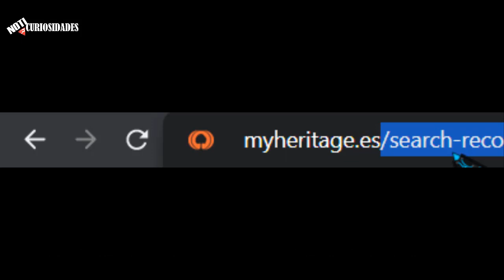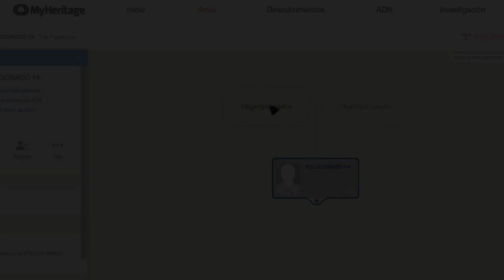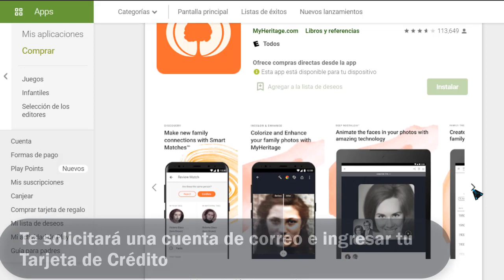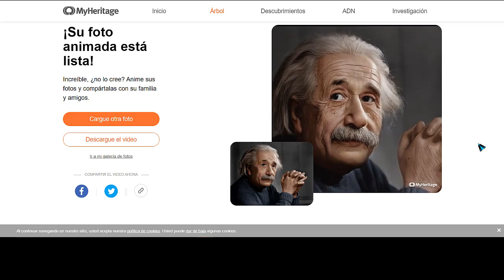DEEP NOSTALGIA La App que REVIVE y ANIMA las Fotos de Tus Seres Queridos | My Heritage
Esta curiosa app y sitio web ofrece un servicio muy particular. Te permite crear tu árbol genealógico y averiguar todo sobre tus antepasados. Incluso te permite solicitar una prueba de ADN para indagar sobre tu ascendencia y las regiones y razas en el mundo de donde provienen tú y los tuyos.
Para esto agregarás a cada uno de tus familiares para crear el árbol genealógico, después puedes agregar fotos a estos miembros de la familia. Aquí viene lo interesante, usando IA My Heritage puede hacer retoques impresionantes a tus fotos. Como una reparación de fotografías, llevar del blanco y negro al color y más.
Este servicio cuenta con el sitio web myheritage.es y la App Heritage o Deep Nostalgia para dispositivos Android e IOS.
A pesar de ser tan particular, esta app no era tan conocida sino hasta hace unos días, cuando en redes sociales, y en especial en Tik Tok, se empezó a compartir estos videos cortos de fotografías antiguas animadas. Esto porque Deep Nostalgia o My Heritage te permite cargar fotos y mediante un algoritmo de inteligencia artificial, crear una animación con gestos hiper realistas de esa fotografía. Deep Nostalgia está pensada para revivir las fotografías de nuestros seres queridos o antepasados. Se recomienda usar fotografías de personajes históricos antiguos o de familiares que ya no están con nosotros. En sí, usar fotografías de las que tengamos autorización.
Deep Nostalgia animará las fotos de tus seres queridos y te permitirá descargarlas en formato de video corto. El realismo de estas animaciones es impresionante y nos da una idea de cómo lucirían personajes históricos o antepasados en cuanto a sus gestos y demás.
La tecnología que usa Deep Nostalgia es muy similar a las que usan aplicaciones como FaceApp o cualquiera de filtros hiperrealistas, de realidad aumentada o aplicaciones como las que crean videos deepfake en la actualidad.